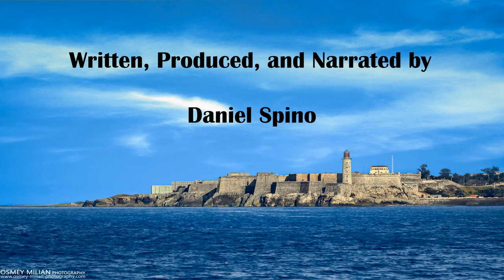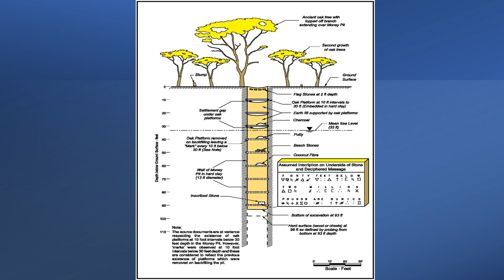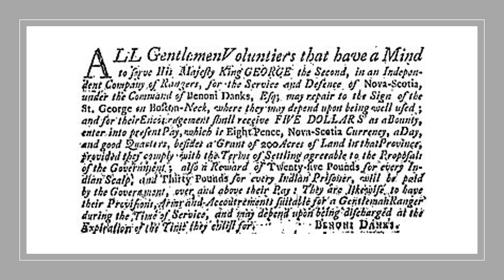Quest of Oak Island: The Battle of Havana